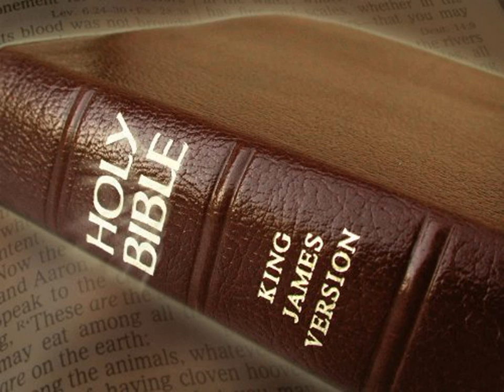King James Version Bible Audiobook Book of Psalm Chapter 081